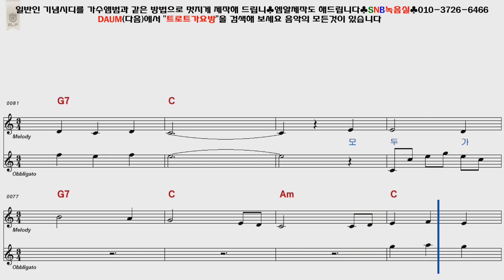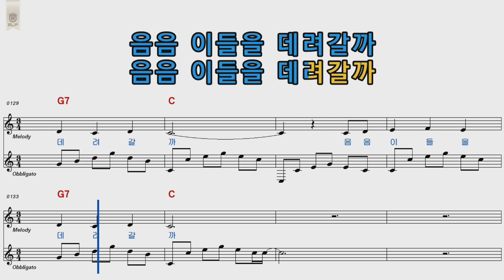양희은 아름다운것들